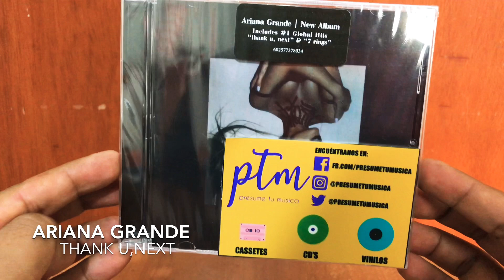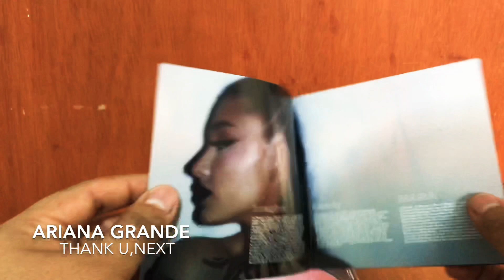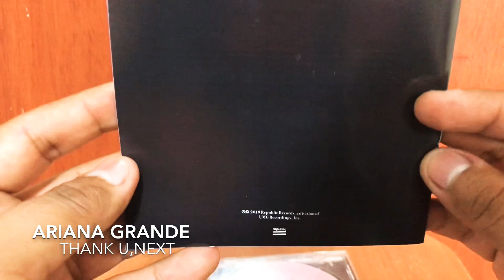Unboxing: Ariana Grande - Thank U,Next 🖤